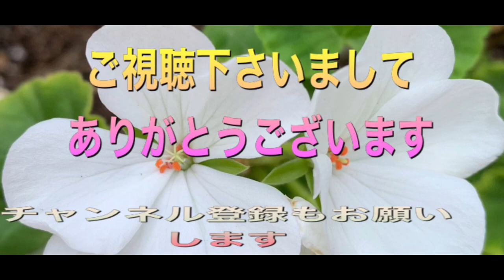お家の窓辺に植えてドイツフランスのようなおしゃれな気分でしあわせパワーを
愛媛県松山市道後近く

ゼラニウムには色々効果や効能があり
たくさん種類があるのですが
ここに撮ってる中の
レモンゼラニウムと#ローズゼラニウム
ジンジャーゼラニウムが
すごくいい香りがします
お花は小さいのですが
ぱーといっぱい咲きます
四季咲きのゼラニウムは松山市では年中咲きます
綺麗な色々の花が咲きますが
赤が特に綺麗です
手もかからず本当に元気な花で
ドンドン咲き綺麗な花です
たくさん植えてると
お花売ってますか
値段が付いてませんがネットだけで売ってますの？
などとよくお尋ねされます
おそらく近くのお花屋さんと間違ってるようで
会社看板と花が結びつかないけれど
ひょっとして販売されてるかと
お尋ねされてしまうこの頃です
来られたお客様にはお花綺麗ですね
いい香りがしますねと
喜んでもらってます